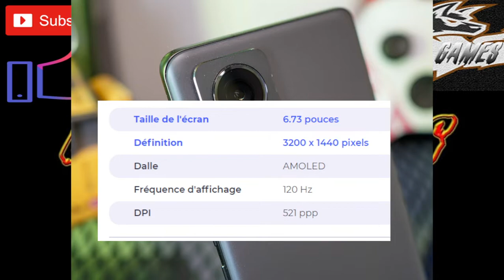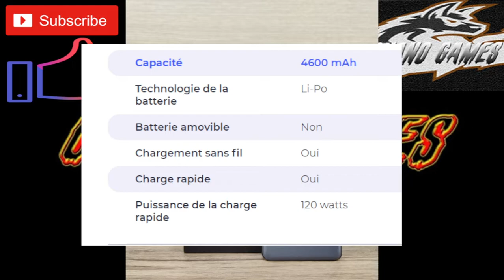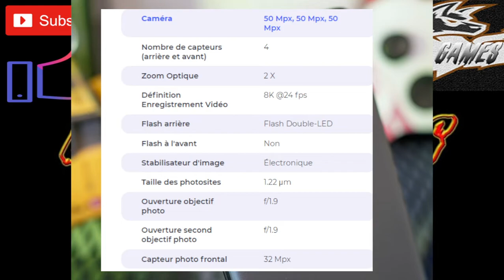سعر و مواصفات هاتف شاومي 12 برو في الجزائر | Xiaomi 12 Pro Prix Algerie